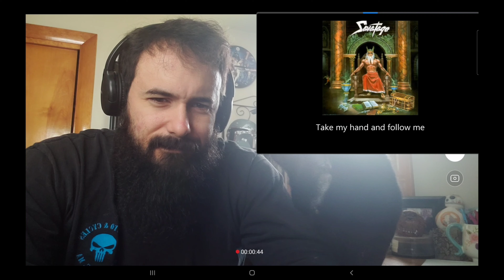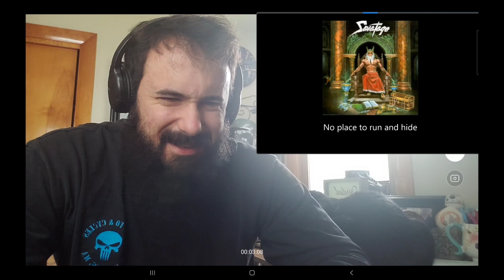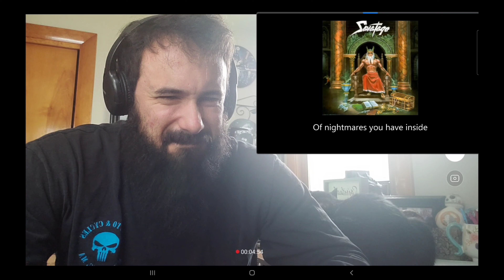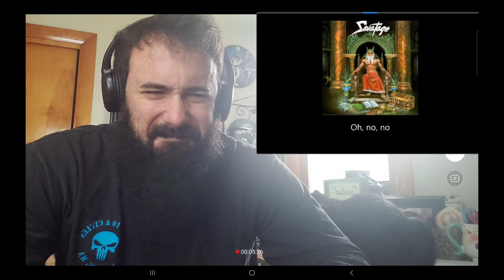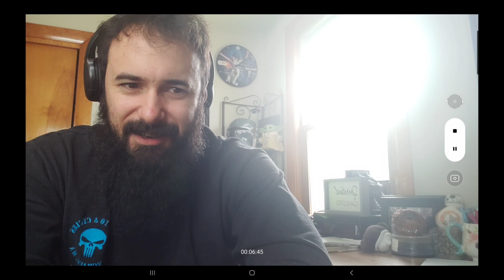Savatage "Beyond The Doors Of The Dark "